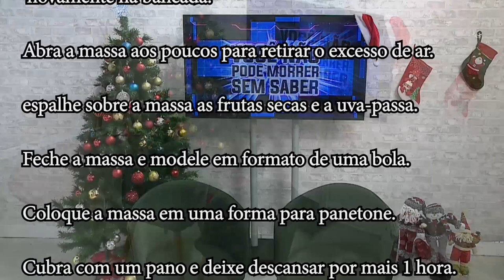Programa SBT e Você - Você não pode morrer sem saber #40